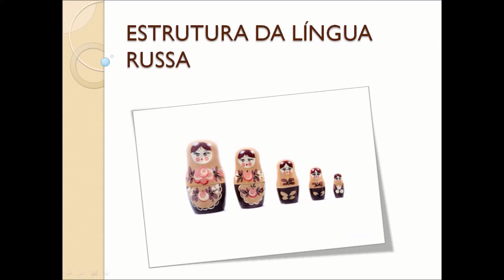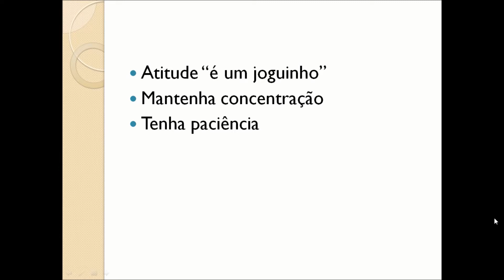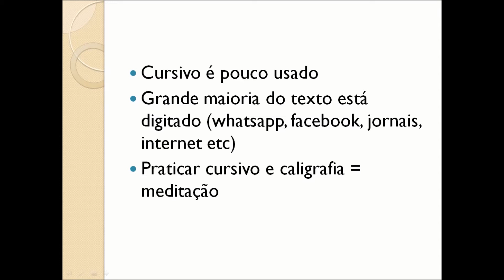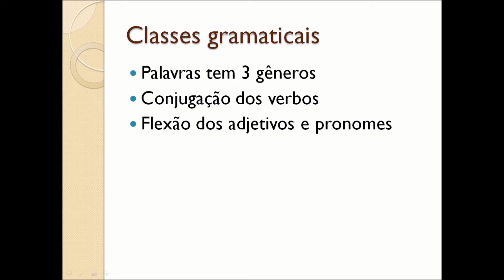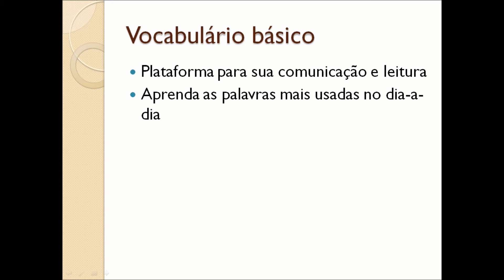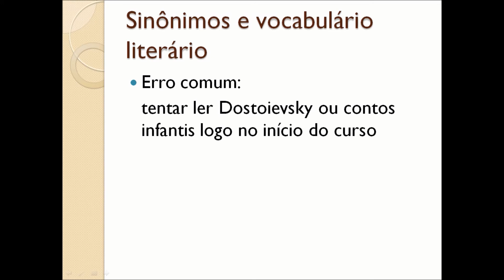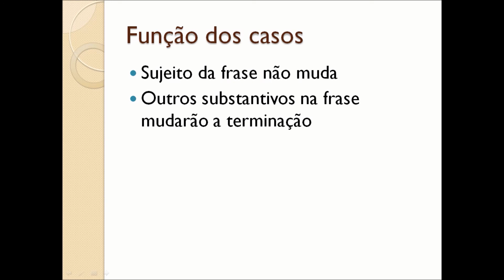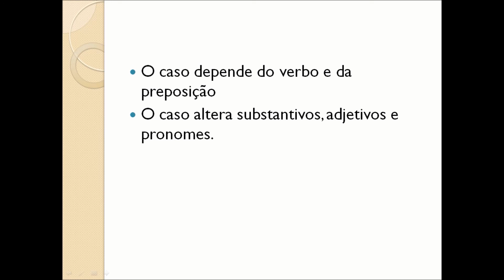Língua russa. O que esperar antes de começar os estudos?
Em menos de 15 minutos você entenderá:
 -como a língua russa funciona
-como o alfabeto russo está organizado
-a lógica da construção das frases em russo
-as dificuldades do vocabulário russo
-os erros principais que os alunos cometem no início dos estudos
Quer aprender rápido e com resultado garantido?
Baixe já seu eBook "Da! 20 passos no labirinto da língua russa" !